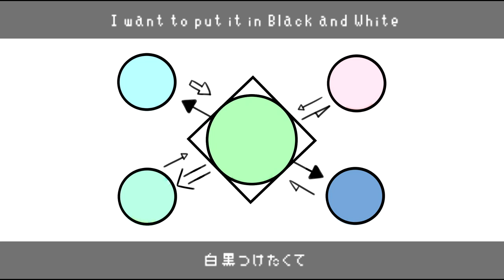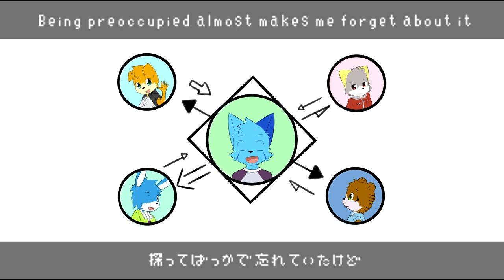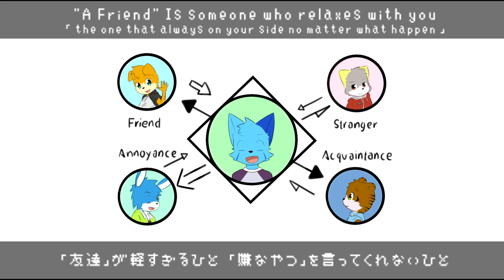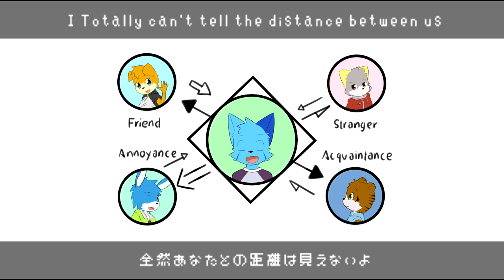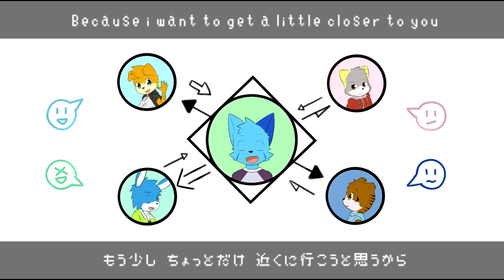【UTAU カバー】Grey Person【Hazumazu】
2020 ver.